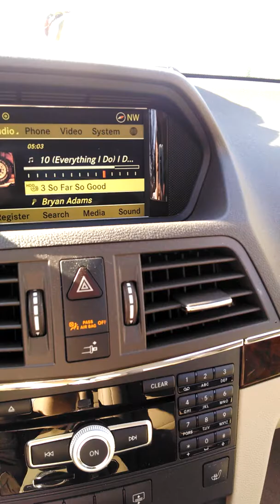Alles gedaan voor Chester R.I.P. my best friend